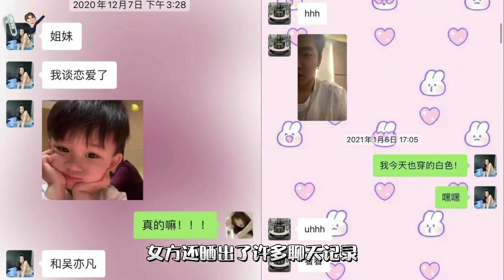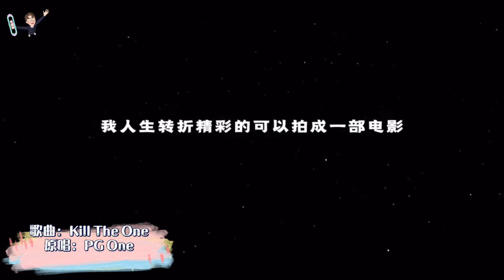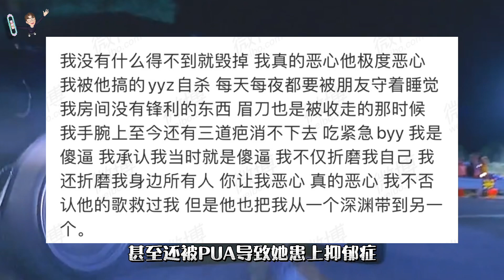渣男都厉害唱歌？曾经站在神坛上的他，却亲手毁了自己，再写下“神曲”来赎罪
吴亦凡 - 大碗宽面

PGONE - Kill The One

满舒克 - 慢热&做我的猫

Tizzy T - 头文字T

GAI - 爱如潮水

Hello 大家好，欢迎收看《面具侠》

最近说唱圈可有超多人塌房的

一个比一个更劲爆

小编就来带大家听听这些渣男们的成名作

渣男都那么会唱歌吗？

最后如果以上的四位让你选一位来交往的话

你会选谁呢？

欢迎在视频底下留言

如果喜欢这个影片

我们下个影片见 拜拜 👋

商业合作/版权问题请联系以下邮件📧，24小时内会回复您的